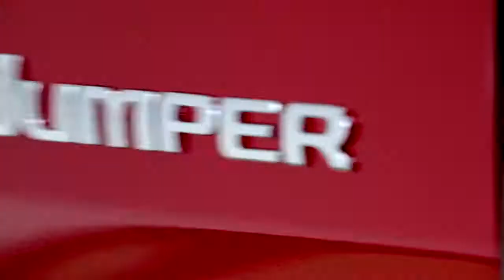Ny Jumper - Nem at laste og gennemrtestet